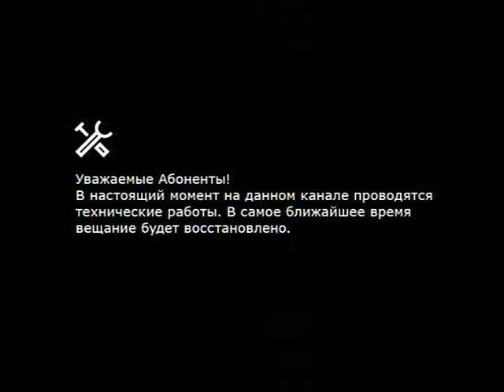Технические неполадки (Пятница, 21.10.2015)